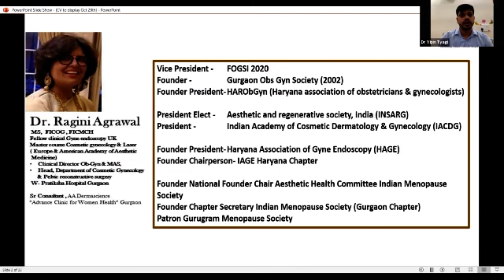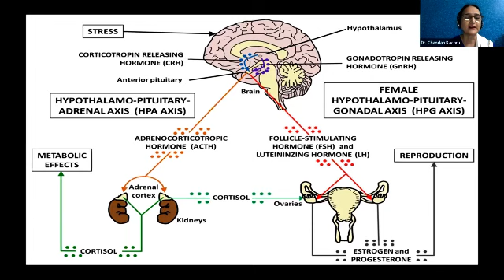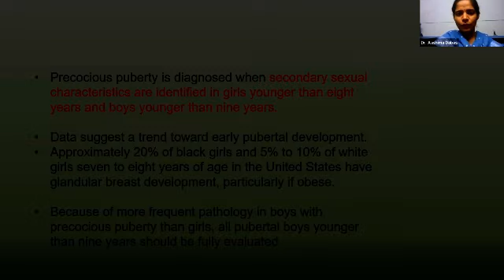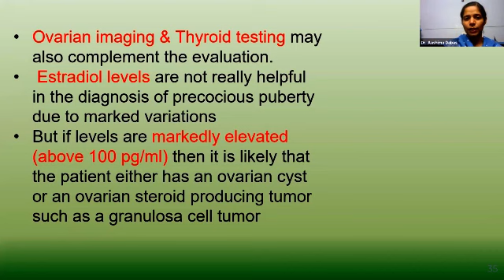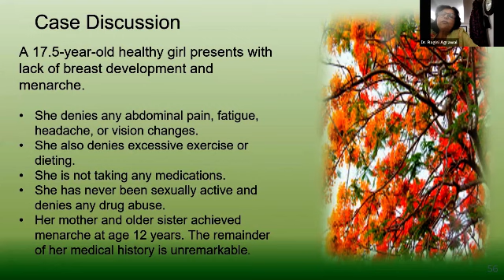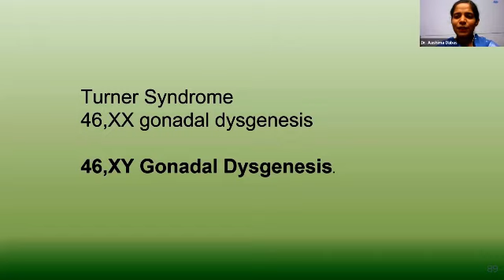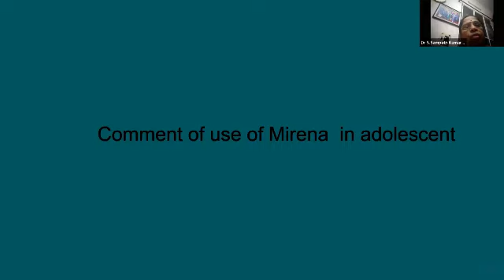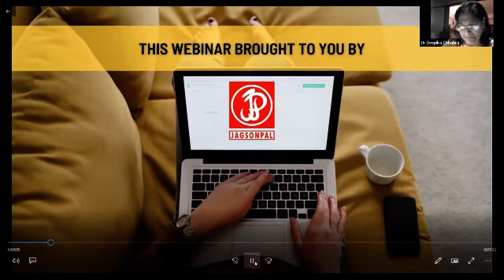Puberty Issues Today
Seventh of the Lecture Series on WOMEN'S INTIMATE HEALTH by Dr. Ragini Agrawal & IACDG in association with Gorakhpur Obs Gyn Society, hosted by Jagsonpal Pharmaceuticals Ltd. was organized with Chief Guest esteemed Dr. Radha Jina, Patron Indian Menopause Society Gorakhpur branch, Patron Gorakhpur chapter ISOPARB and Guests of Honour, Dr. Swasti Singh, Founder President Azamgarh Obs Gyn Society, President IMA Azamgarh & Dr. Kusum Verma, President Mau Obs & Gyn Society.
Chairpersons for the day adorning the session Dr. Madhubala Sharma, President Gorakhpur Society and Dr Seema Pandey, President Azamgarh Obs Gyn Society.
To begin the session, Dr. Chandan Kachru presented a talk on normal puberty. Moving from normal to abnormal, a panel on the puberty issues today was conducted by the conveners & moderators, Dr. Ragini Agrawal, National Vice President FOGSI & Dr. Amrita Sarkari Jaipuriar, Vice President Gorakhpur Obs and Gyn Society.
The most learned panel members did justice to the topic with Dr Aashima Dabas pediatric & adolescents endocrinologist from MAMC Delhi, Dr. Ekika Singh Secretary Mau Obs Gyn Soc, Dr. Punam Dixit Chairperson Imaging Committee Patna Obs Gyn Soc, Dr Reena Srivastava ex-Prof & Head BRDMC was missed, Dr. S.Sampath Kumari Prof GMC Thiruvannamalai, Dr. Upma Jaiswal Obs Gyn Sonologist IVF specialist Gorakhpur & Dr. Usha Singh Secretary Basti Obs Gyn Soc.
Vote of Thanks and Q&A session was taken by Dr. Archana Massey Secretary Azamgarh Obs Gyn Soc & Dr. Meenakshi Gupta Secretary Gorakhpur Obs Gyn Soc.
This webinar was hosted as a knowledge sharing initiative by Jagsonpal Pharmaceuticals Ltd, makers of  JP tone iron syrup enriched with zinc and vitamin B – Say No to Anemia, Cycloreg CR 10 – control release tablet of norethisterone10mg – in postponement of menstruation, Endoreg Tablet containing 2mg Dienogest for Endometriosis Associated Pelvic Pain and Doxypal DRLand many many more.